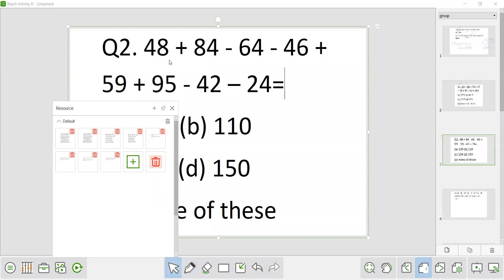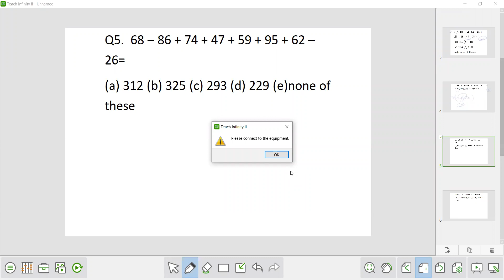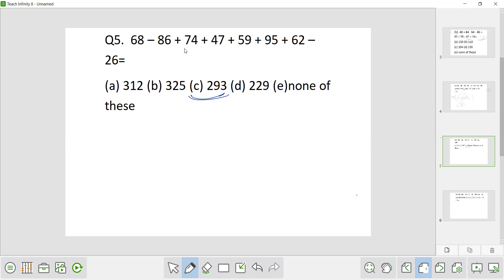Elementary Mathematics (Calculations),Quantitative Aptitude | JSSB|SSC|JKAS|UPSC(IAS) lec-2 part-1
🏹  Feel free to talk to us: 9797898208
or chat with us on WhatsApp 👇

➡Leading Coaching Institute Which Provides Classes for:
Competitive Exams like
JKSSB
JKAS
SSC
UPSC(IAS)
All Other Central Government & State Exams.

Jkssb Coaching
Jkpsc coaching
Jkas coaching
Upsc/IAS coaching
Ssc coaching..